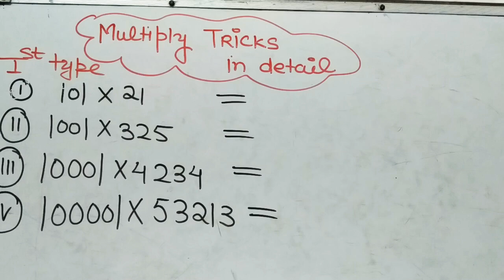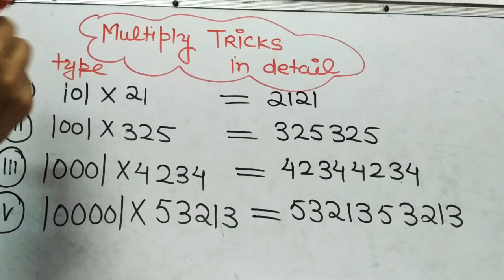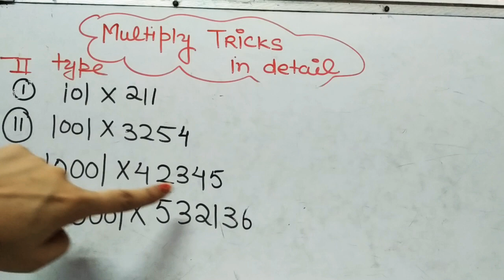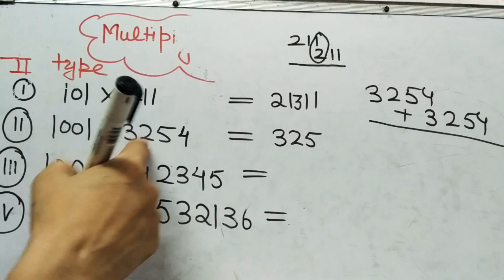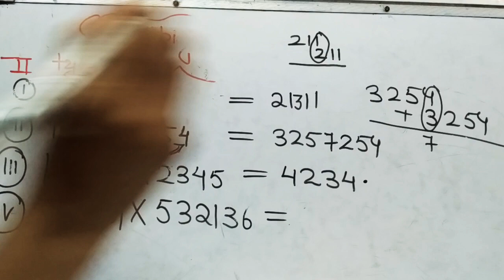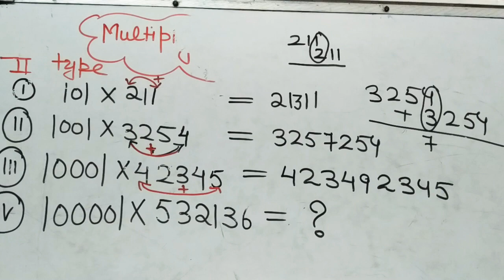multiply trick to solve in 1 second